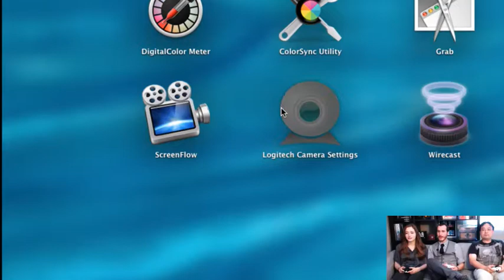SHACKBATTLES: The crew plays Gauntlet!